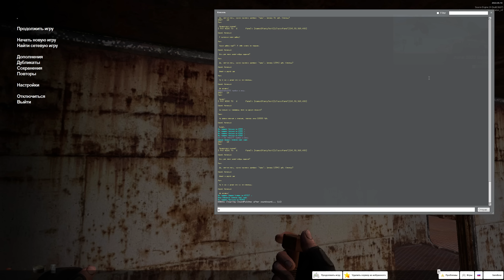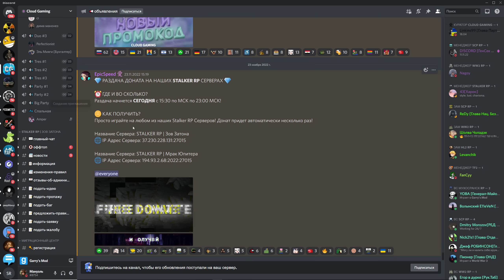Одна собака развалила всё пати. ОБНОВЛЕНИЕ. STAKER Зов Затона #5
Сервер из Видео:
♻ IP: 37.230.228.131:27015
🔗 Название Сервера: STALKER RP | Зов Затона

Большое спасибо!